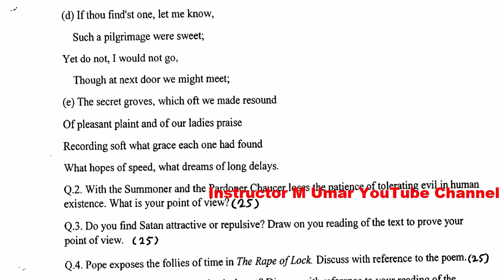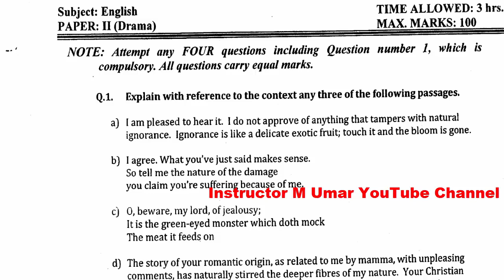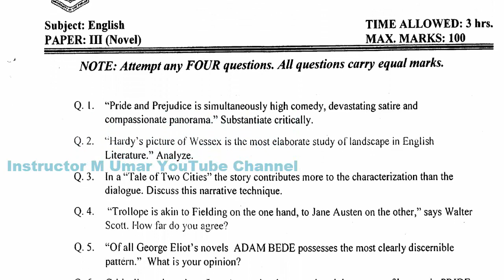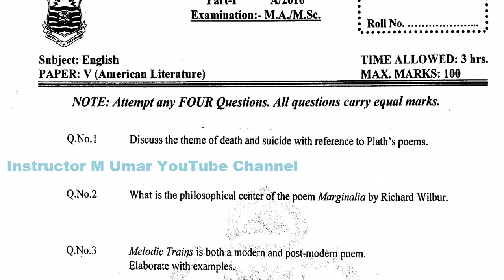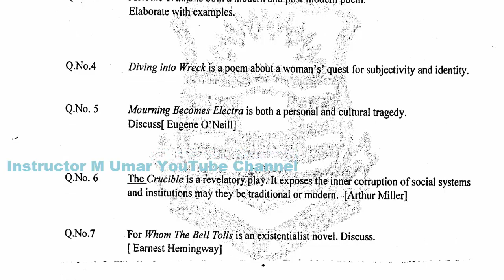MA MSC Part 1 ENGLISH 2016 Original All Question Papers Punjab University All Past Papers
Copyright lines 👉